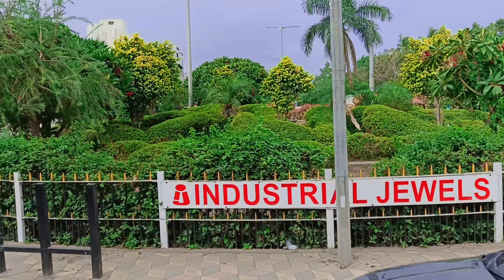Barsa Dinko Ramailo Teej Bhavnagar